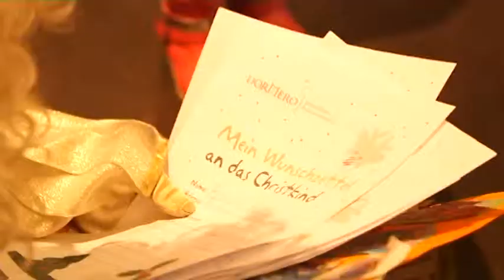Impressionen über die Plätzchenback-Aktion vom 07.12.2014 der Emanuel Wöhrl Stiftung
Der regelmäßige Brunch im DORMERO Schlosshotel Reichenschwand stand am Sonntag, den 7. Dezember 2014 unter dem Motto: Plätzchenbacken für den guten Zweck und viele kleine und große Gäste kamen an diesem 2. Advent nach Reichenschwand.

Die persönlichen Wunschzettel wurden dem Christkind übergeben und während die Plätzchen und Lebkuchen abkühlten, hat das Theater Pfütze die Zeit mit einer Weihnachtsgeschichte überbrückt.

Die Emanuel Wöhrl-Stiftung bedankt sich bei allen Helfern, Sponsoren, Gästen und Spenden und wünscht ein frohes Fest sowie ein gutes neues Jahr.